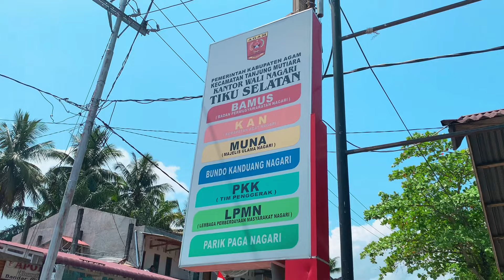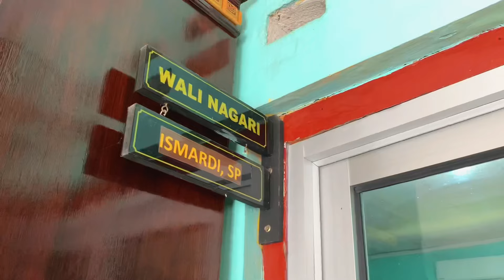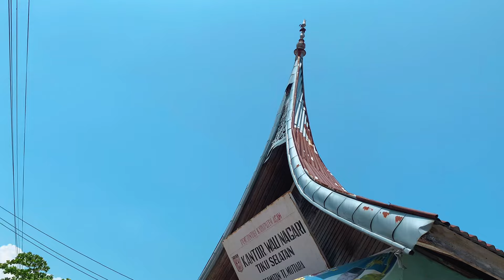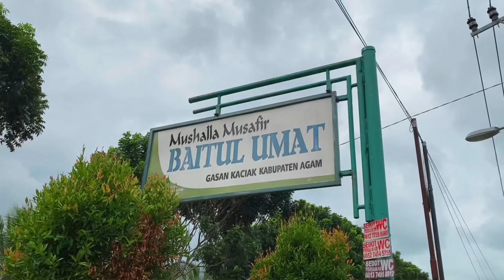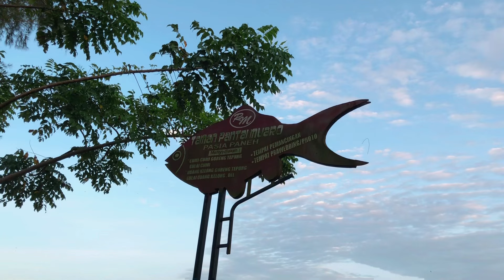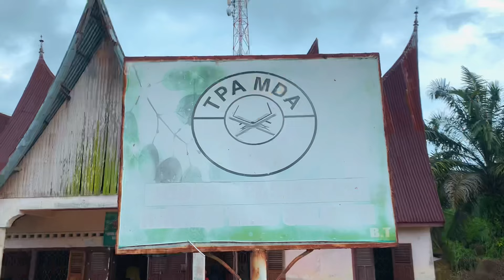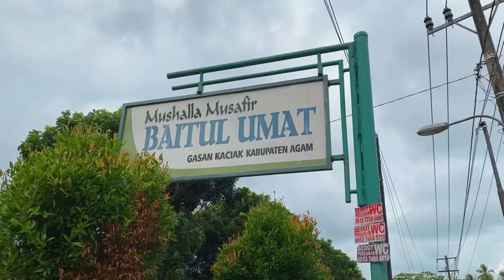MAGICAL OF NAGARI TIKU SELATAN | FILM DOKUMENTER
MAGICAL OF NAGARI TIKU SELATAN

Sebuah karya yang diproduksi oleh crew DKTV saat mengabdi pada program KKN50 UIN Imam Bonjol Padang di Nagari Tiku Selatan.

Film Dokumenter dengan konsep mini profil yang menjelaskan bagaimana Tiku Selatan pada umumnya.